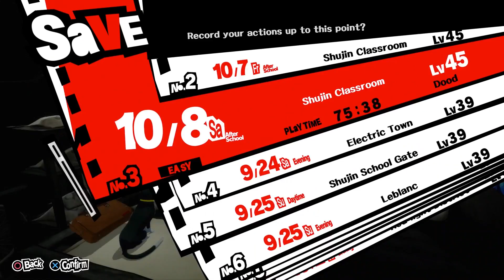Let's Play Persona 5 [English] - PS4 Gameplay Part 120 - Unfinished Business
Uncover the picaresque story of a young team of phantom thieves in this latest addition to the critically acclaimed Persona series. By day, enjoy your high school life in the big city, spending your time however you please. The bonds you form with the people you meet will grow into a great power to help you fulfill your destiny! After school, use your Metaverse Navigator smartphone app to infiltrate Palaces--surreal worlds created from the hearts of corrupt adults--and slip away to your double life as a phantom thief. With the power of Persona, make these criminals have a change of heart by stealing the Treasure of their distorted desires. Join your new friends in the fight to reform society with your own sense of justice!